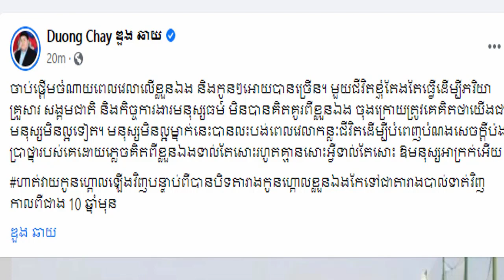Mr. Doung chhay posted a meaning message on his faceboob after /Khmer daily News one,